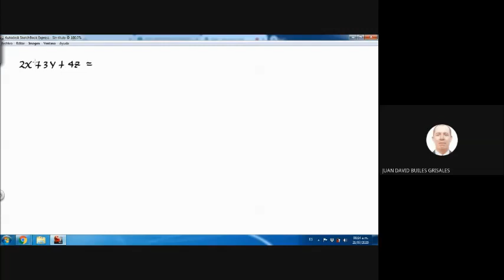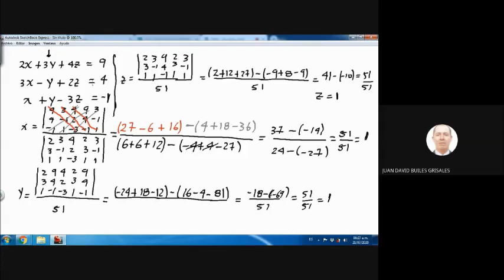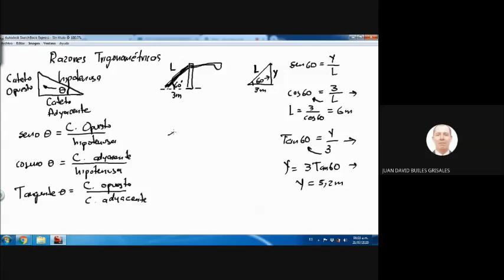CLASE 5 DE MATEMÁTICAS OPERATIVAS CURSO DE VERANO 2020